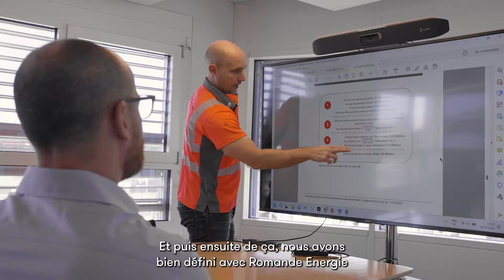Contracting Énergie Solaire : le succès d'Holcim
Découvrez les projets de Contracting Énergie Solaire réalisés par Romande Energie auprès de l’entreprise Holcim Granulats et Bétons SA, à travers le témoignage de Rafael Chocomeli, Directeur Fribourg & Neuchâtel.

Vous souhaitez bénéficier d’énergie solaire, sans investir ?